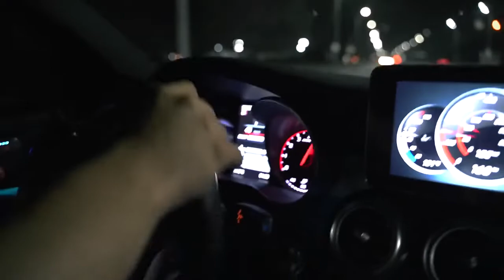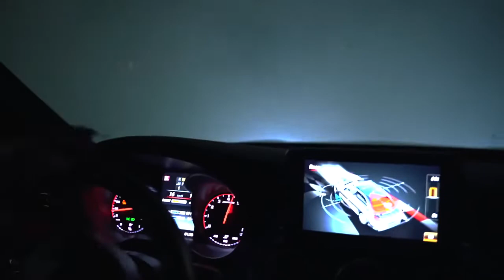G-Eazy//Far Alone//Ft. Jay Ant//Alperen Karaman Remix//HD//Song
Blue jeans, Air ones and a white tee
'06, hangin' out the window like, yee
Hyphy on one, off a bottle might be, my tree
Smokin' Agent Orange, Hi-C
Back when me and Marty was recordin' at my mom's
Most of y'all were chasin' around bops
Always in the lab, only hoping that my job
Never would be based around mops now I'm on
Yeah, she know, love me 'cause my ego
Girls and the drugs always follow us where we go
Ayy, where the Bay at?
Shouts out to Jay Ant
Lookin' for the party girls, let me know where they at
Skinny rich girls always askin' where the yay at
Throw a house party like cool, where you stay at?
Turn upside down, let her tweak on the wall
Took her to the bathroom and did work in the stall, yeah
They used to tell me, I couldn't go too far alone (oh, far alone, alone)
They used to always say I couldn't go too far alone (oh, far alone)
But now I'm here, bitch, ooh (but now I'm here, bitch, ooh)
(G-Eazy, let E-Feezy tell his story)
But now I'm here, bitch
Uh, it ain't funny what I've been through (uh-uh)
Your enemy can be some kin to you (that's right)
I started off hella broke (broke)
Hung around people that's older than me, took notes (notes)
Mama worked three jobs on the weekends
Used to help her wash the walls at Mare Island (Mare Island?)
In Vallejo naval houses
Havin' a roof over my head was my allowance (for real)
The oldest of four, young adults (adults)
Surrounded by grief, big dreams and hope
They hated and they doubt
How did you take it? Took it with a grain of salt
I wanted it badly, they couldn't stop me, indie
Erry label wanted to sign me (who you grew up on?)
Grew up on Short and Freddie B
(Who else?) Magic Mike and Calvin T
Yeah
From the BART train to a tour bus
Still the same game except I'm pulling more sluts
More butts, more bucks, never giving more fucks
Did it my way, I'm never taking short cuts
Raised in that town like fool, who put you upon, huh?
E-40, Mac Dre is who I grew up on
I been selling game got you if you need a coupon
You can check my resume, see every beat I threw up on
Smoking on grapes, rollin' up Swishers, no papes
Back of the Ghost, closed drapes
I'm a boss tycoon
Girls in the crowd all swoon
Super high, I'm off to the moon
And I vanished with your girl, then I took her to my room
She wants me to slay, okay, that means doom
Boom, and it's to be expected
Knew this would happen as soon as she texted